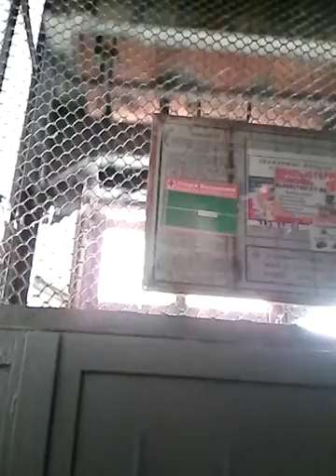Электрический лифт V= 1 м/с грузоподъемность 320 кг